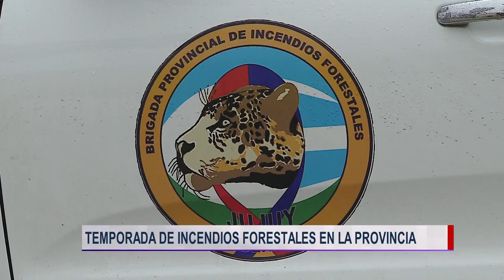Informe - Temporada de incendios forestales en la provincia 2° Edición